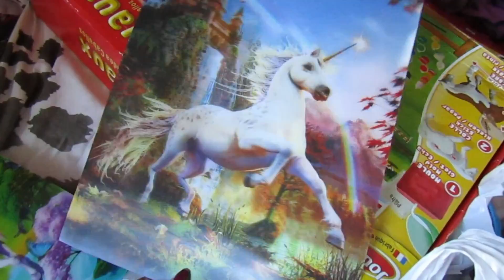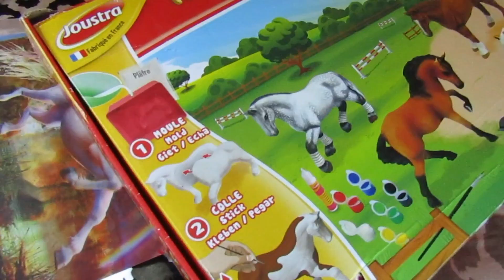Retour de brocante mai 2019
Grosse merde à qui passe le BAC de phylo !

Je m’appelle Emeline, j'ai eu mon premier schleich il y a 15 ans et j'ai vraiment collectionné il y a 11 ans, j'ai aujourd'hui des chevaux, schleich, bullyland, papo, safari, breyer, peter stone, poilu, barbie, collecta
... Toutes marques confondues, j'en ai facilement aux alentours de 1200, cependant je compte plus par échelle, donc pour moi ma principale collection c'est les schleich ou plutôt échelle schleich et j'en ai 600 environ, pour les chevaux de marque breyer
j'en ai une centaine, peut-être un peu plus ou un peux moins, je les sépare du compte car le plastique et la marque ne sont pas les mêmes, enfin bref c'est comme ça que je fonctionne.
Je fais des photos, des créations, des customs, des drastics, des retapages, mais je ne prends plus de commande pour le moment.

De mon coté j'ai 23 ans, j'ai mon permis, j'ai fini mes études
J'ai galop 4 et je monte à cheval depuis que j'ai 4 ans, j'ai un bac pro élevage équin, je m'y connais plus ou moins, bien que je ne monte plus en club, je conserve la passion et je reprendrais l'équitation quand j'aurais acquis mon propre cheval.

Mes objectifs :
-Faire connaitre le modélisme équin - plus ou moins en cours !
-Avoir tous les chevaux schleich commercialisé, comprenant EL , variantes, bayala et chevalier
-Aller à la breyerfest
-Participer à un live show ( maintenant que j'y suis allé je veux faire partie de cette aventure !) - FAIT !!
-Participer à une exposition de modélisme pour faire découvrir le modélisme équin - FAIT !!